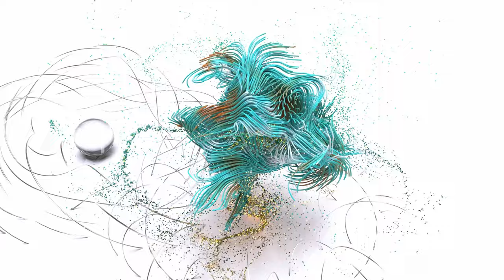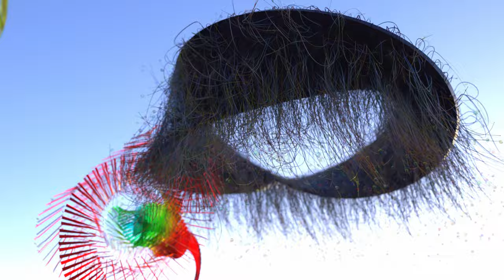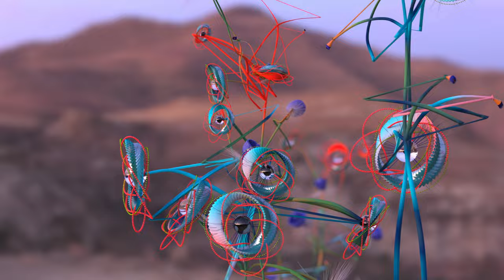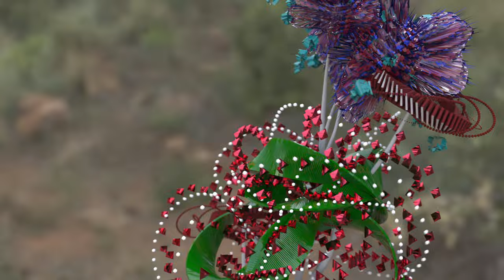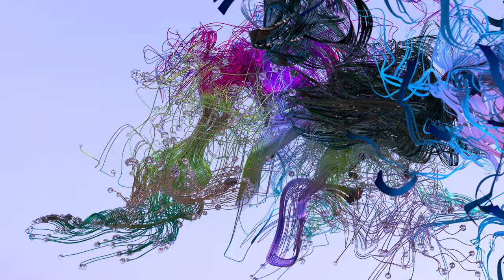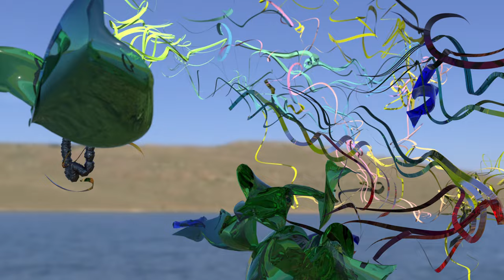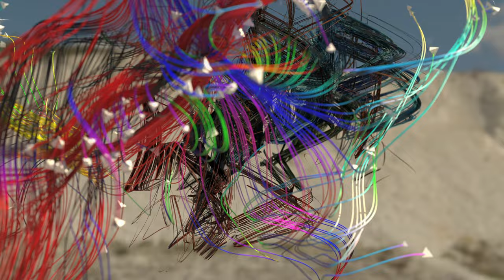Denis Kaznacheev - Not That Damn Serious (official video)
Vel Vec Var Vir is a short movie made by Denis Kaznacheev. Music is taken from his upcoming album NM030.
3d art is made in @houdini3d, big up to @Entagma @rohandalvi @timjdesign and many many more... compiled in @DAVINCIRESOLVESTUDIO
Original voice and video is taken from @TheRealSpark